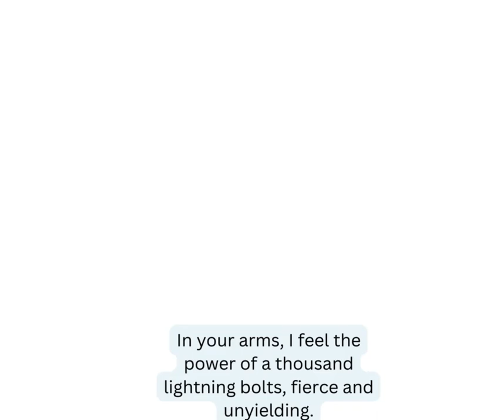In your arms, I feel the power of a